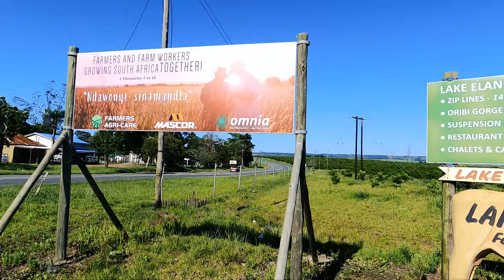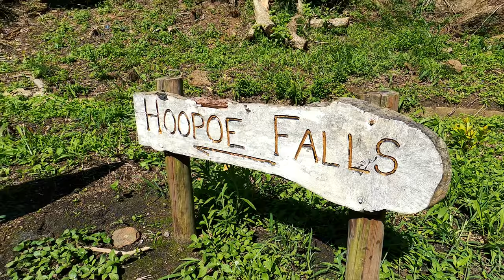Oribi Gorge Hiking Trip in South Africa KZN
DAY 1

This is day 1 of our trip we took to Oribi Gorge where we did the well known Hoopoe Falls hiking trail. What started as a cool and cloudy morning ended up being a beautiful and bright sunny day, perfect for our hike.

The total distance from the entrance to the falls is 8.36 kilometers (5.19 miles) which equals to a round trip of 16.72 kilometers (10.39 miles). Needless to say, we packed more than enough water.

Some interesting facts about Oribi Gorge that we got off Wikipedia below:

Oribi Gorge is a canyon in southern KwaZulu-Natal, South Africa, 35 kilometers north-west of Port Shepstone, which itself is 120 km south of Durban. Oribi Gorge, cut by the Mzimkulwana River, is the eastern gorge of two gorges that cut through the Oribi Flats (flat sugarcane farmlands) of KwaZulu-Natal. The western gorge was formed by the Mzimkulu River. The gorge is approximately 400 meters (1,300 ft) deep, and almost 5 kilometers (3.1 miles) wide at its widest.

Erosion by these rivers have carved out nearly 30 kilometers (19 miles) of spectacular kloofs and crags, covered with subtropical vegetation. In the gorge, the dense forest on the sandstone slopes is home to various small mammals, while the large leguaans excavate their burrows along the riverbanks.

At the base of the cliffs of both gorges the basement rocks are part of the Namaqua-Natal Metamorphic Province, which is over 1000 million years old. The cliffs themselves are formed by Msikaba formation sandstones deposited by fluvial environment about 365 million years ago.[4] Downstream from the gorges, a large surface mine producing cement from a limestone deposit. The road through Oribi Gorge was built by Italian prisoners of war.

Oribi Gorge derives its name from the oribi, a small antelope that lives in the gorges.

Oribi Gorge Nature Reserve:

Oribi Gorge
Oribi Gorge Nature Reserve is a park located along the bottom of the Oribi Gorge at the confluence of the Mzimkulu River and Mximkulwana River, being approximately 27 kilometers (17 mi) long, and 1 kilometer (0.62 mi) wide at its widest point. It was proclaimed a protected state forest in 1950.

Stay tune for Day2 of another adventure in Oribi Gorge happening soon.